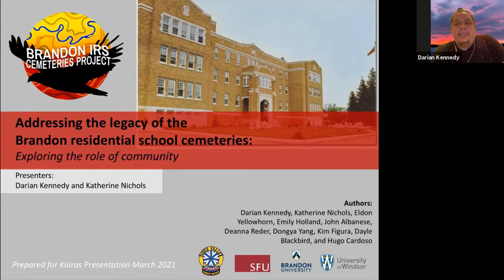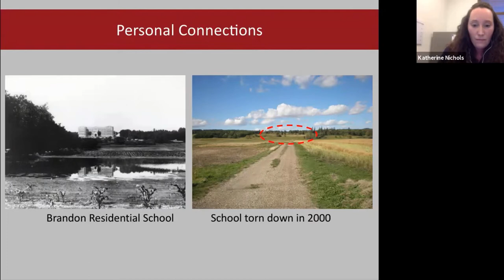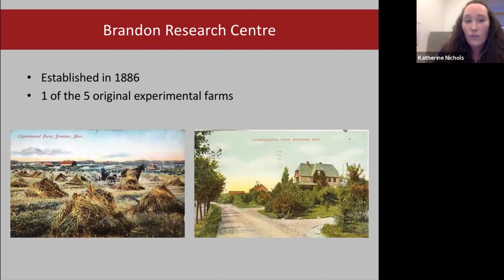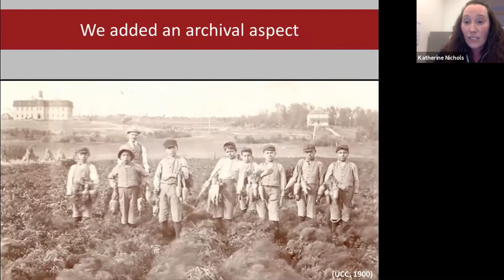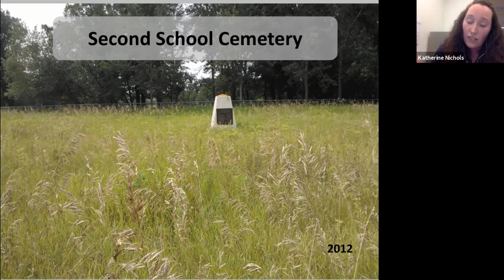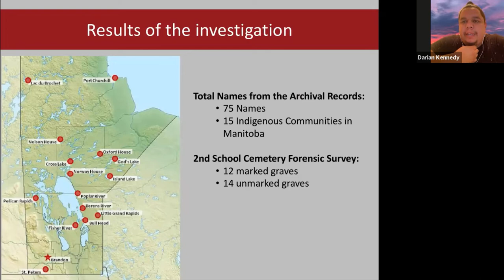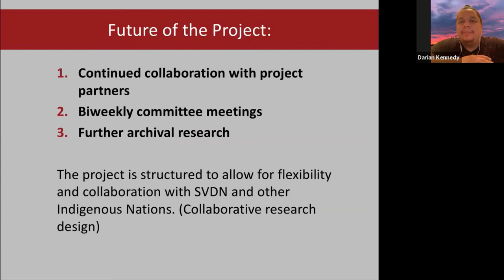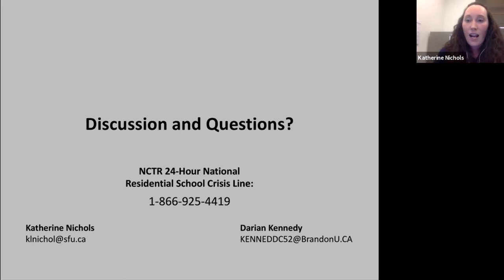Investigating Unmarked Grave Sites and Burial Grounds at the Brandon Residential School Site